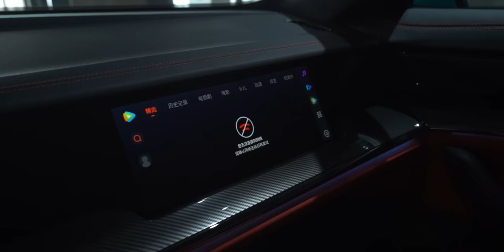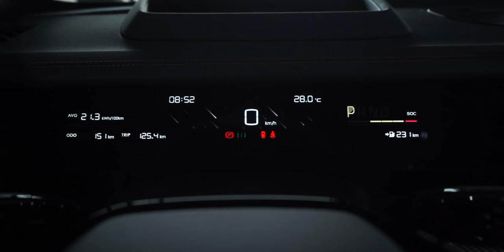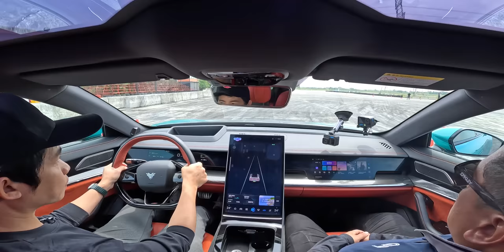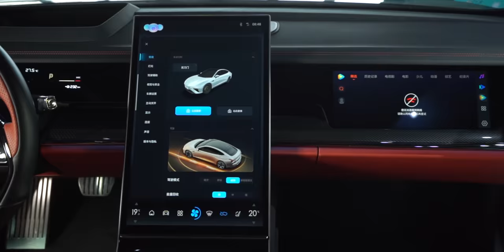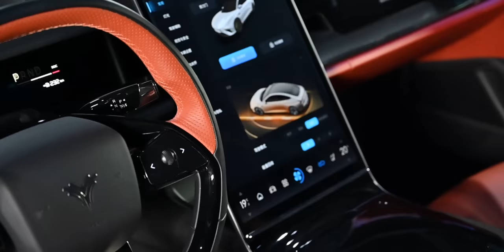ลองขับ NETA S รถไฟฟ้าสไตล์ Sporty Smart Coupe รถแรง ขับดี ช่วงล่างเยี่ยม ภายในหรู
ทดลองขับ NETA S รถยนต์พลังงานไฟฟ้าในสไตล์ Sporty Smart Coupe ที่มาพร้อมระบบช่วยในการขับขี่อัจฉริยะ โดยรุ่น Special Version ให้พละกำลังสูงสุดถึง 462 แรงม้า ขับเคลื่อน 4 ล้อ มีอัตราเร่งจาก 0-100 เพียง 3.9 วินาที และระยะทางในการขับขี่ไกลถึง 650 กิโลเมตรต่อการชาร์จเต็ม

00:00 - พรีวิว Neta S Sporty Smart Coupé
02:06 - Exterior การออกแบบภายนอก
05:22 - Interior การออกแบบภายใน (ด้านหน้า)
08:48 - Interior การออกแบบภายใน (ด้านหลัง)
09:30 - ทดลองขับ Neta S Sporty Smart Coupé
11:19 - แชร์ประสบการณ์ขับ Neta S Sporty Smart Coupé
12:19 - ประสบการณ์จากผู้ร่วมทดสอบ EV Girls
14:10 - สรุปเพิ่มเติม

อ่านรายละเอียดเพิ่มเติมที่